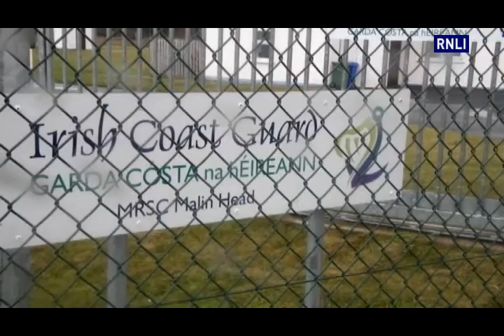Dinner Dance Presentation Video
This is a video that was produced to illustrate what happens when an emergancy call is made to 999. It shows a diver unconcious in the water and what happens when the lifeboat is tasked by the Coast Guard. The video was produced in cooperation with MRSC Malin Head.